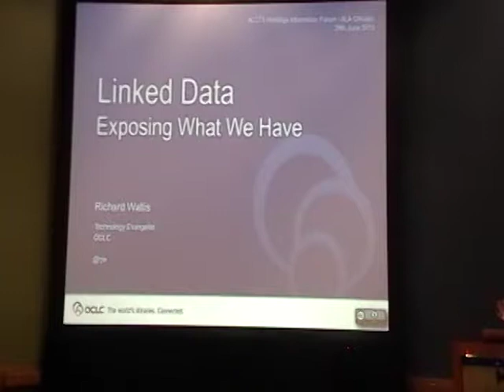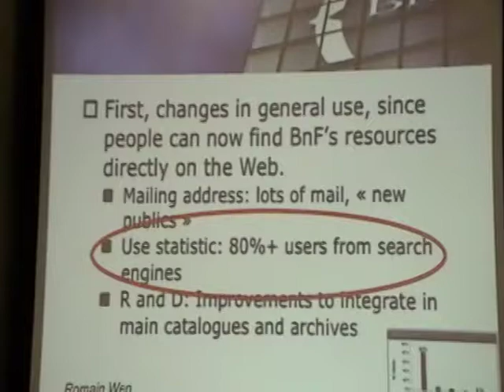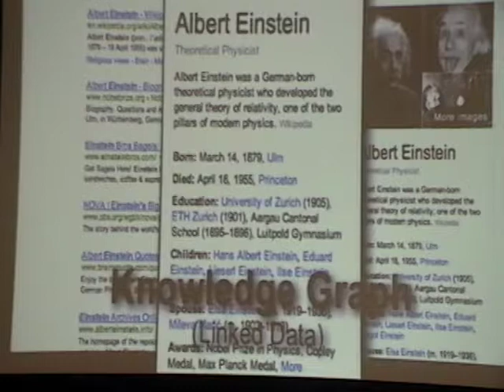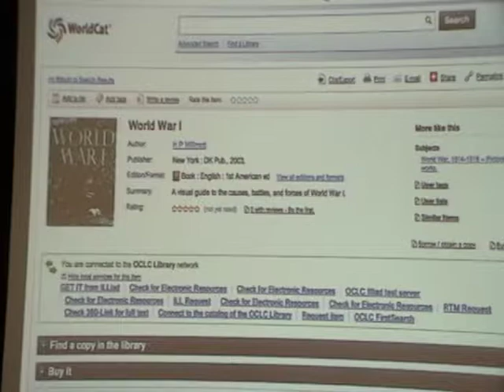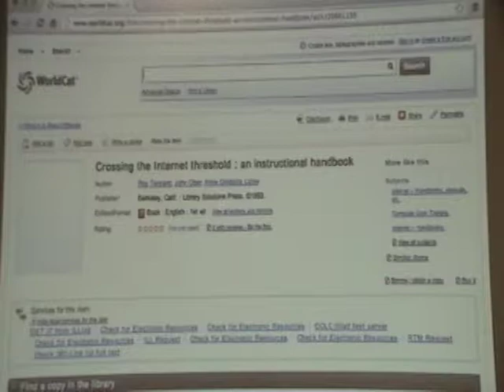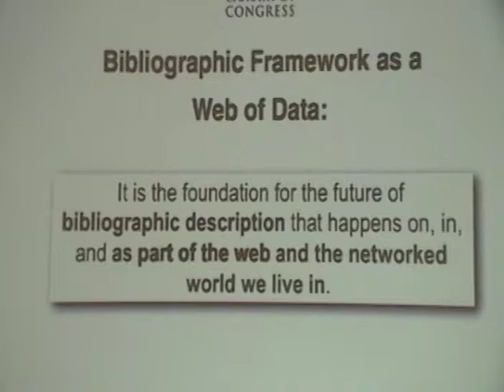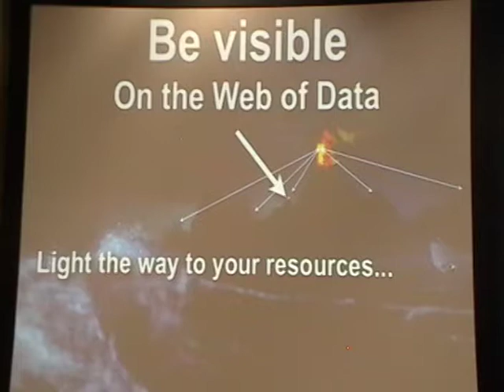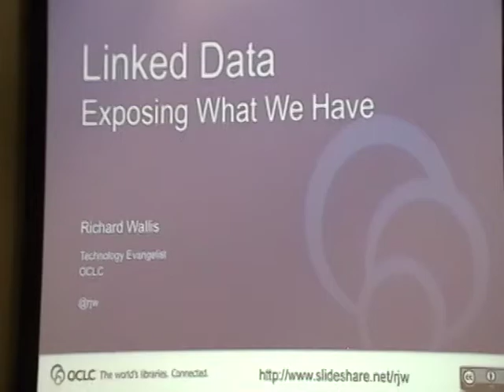ALA ALCTS 2013 Holdings Information Forum Pt. 2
Richard Wallis, the second speaker of the Holdings Information Forum presents "Linked Data: Exposing What We Have."